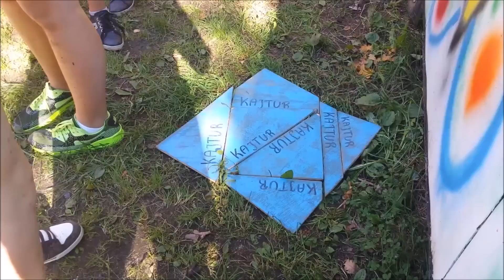Obóz sportowy-Rewal c3